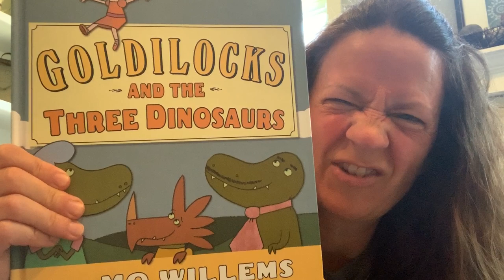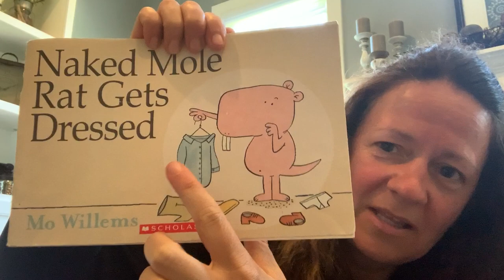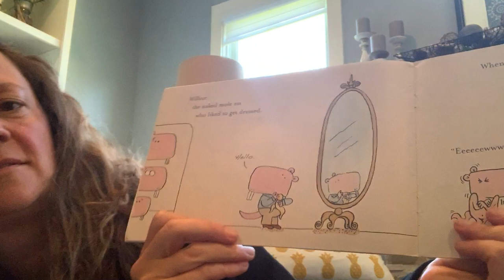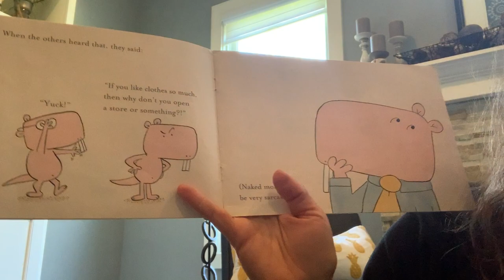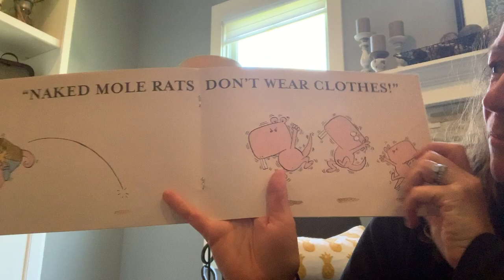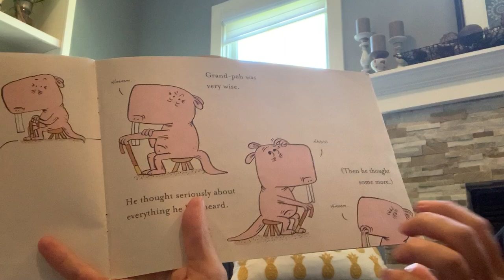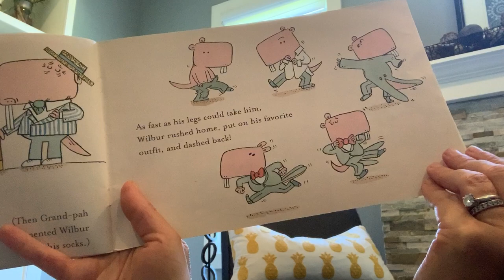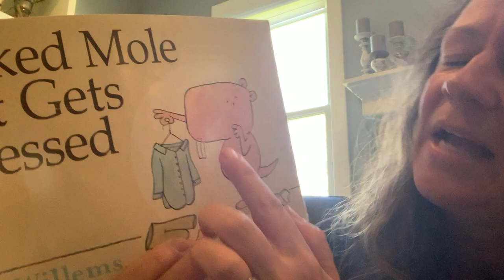Naked Mole Rat Gets Dressed by Mo Willems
What is a naked mole rat anyway?